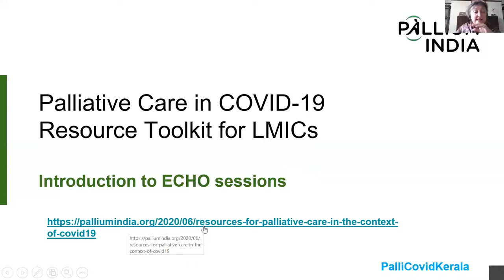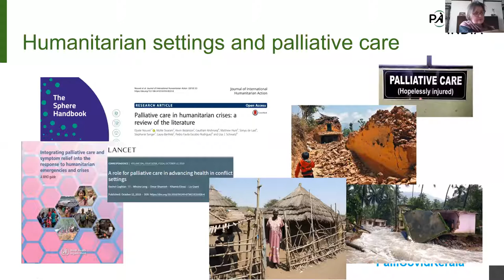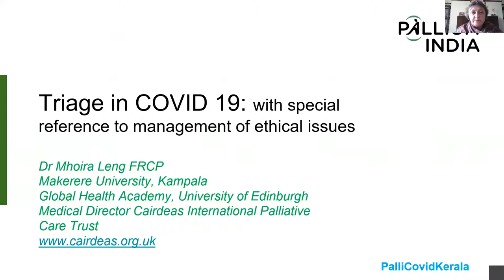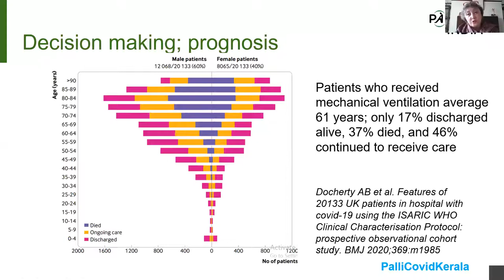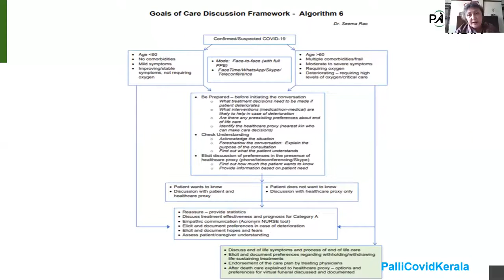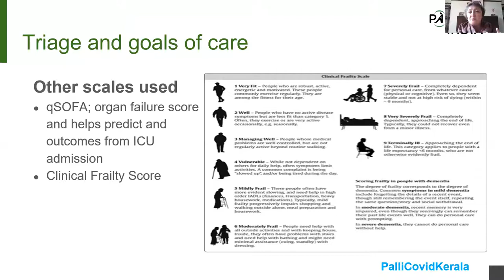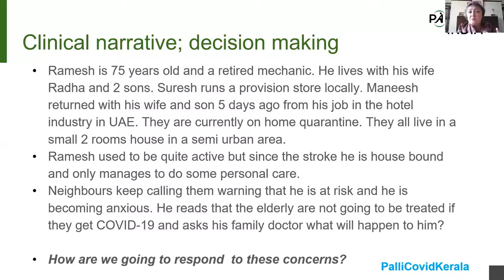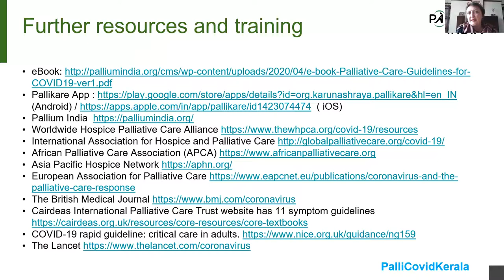TIPS-ECHO SEASON 35- PalliCovid ECHO-14-Dr Mhoira Leng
TIPS-ECHO SEASON 35- PalliCovid ECHO-14-“Ethical issues, goals of care and triage in the context of COVID19"